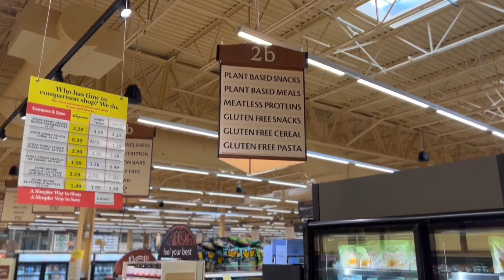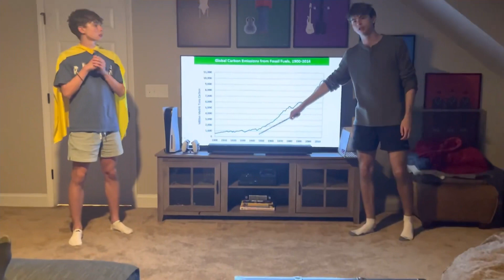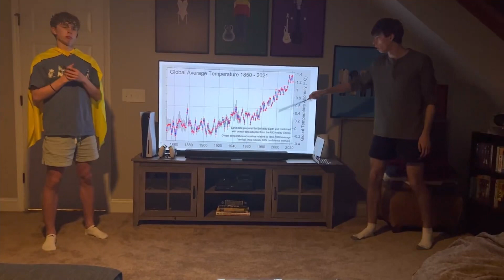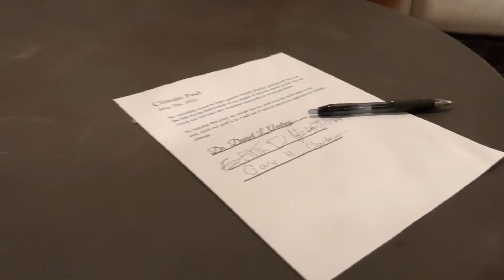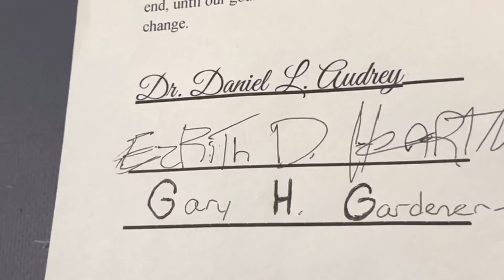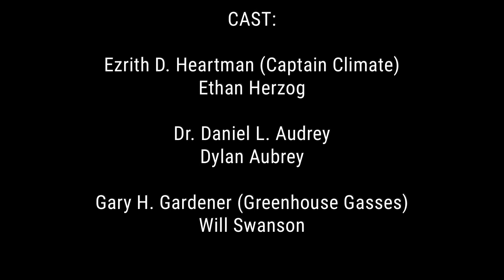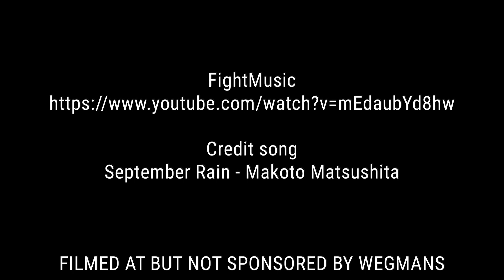SUNK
Doc give us an 100% plz